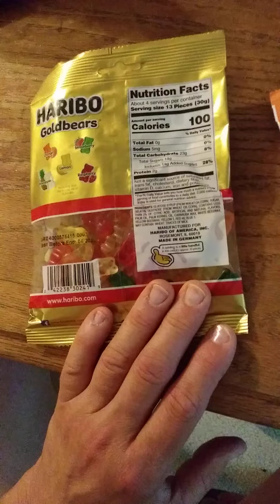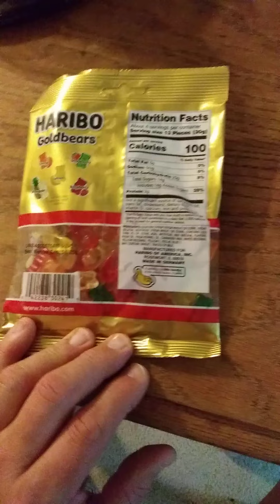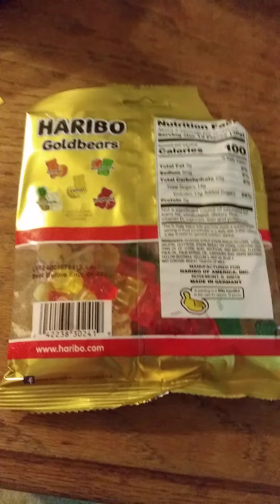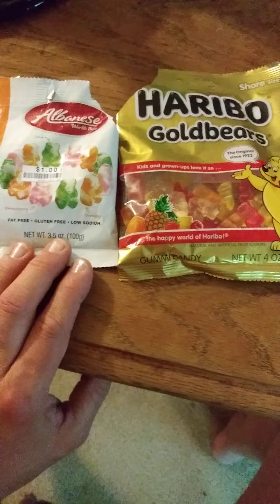Gummi Bears Comparison & Review: Haribo Goldbears & Albanese Sherbert